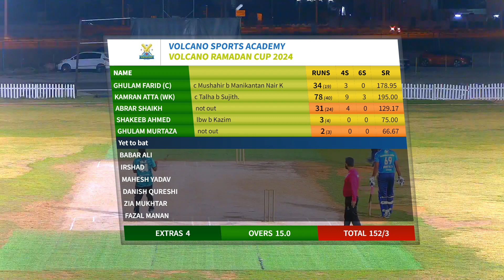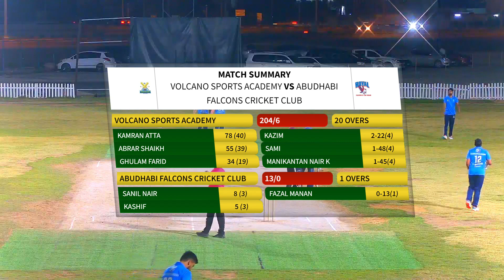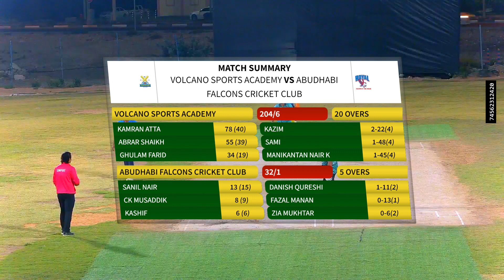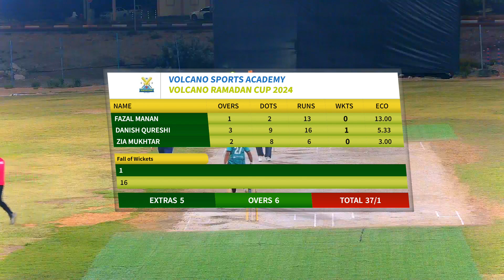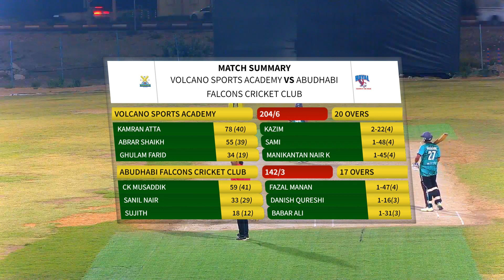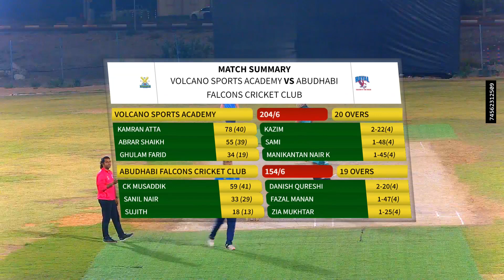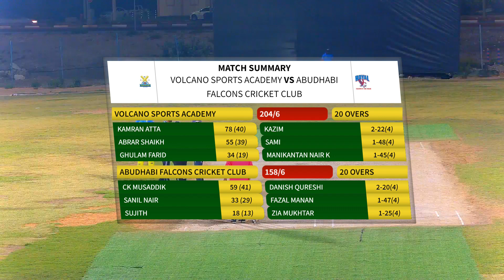AD Falconz&Volcano Sports Acadmay 12 May 2024 08 35 37 PM